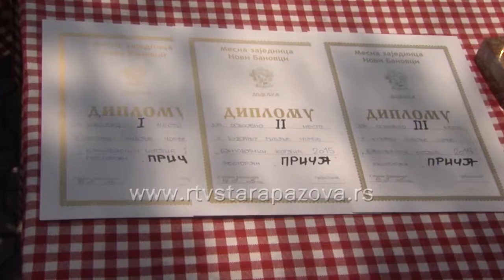Banovački kotlić 2015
U Novim Banovcima kod Restorana „Priča“ organizovana je tradicionalna dvadeseta manifestacija „Banovački kotlić“, a učestvovalo je 15 ekipa.